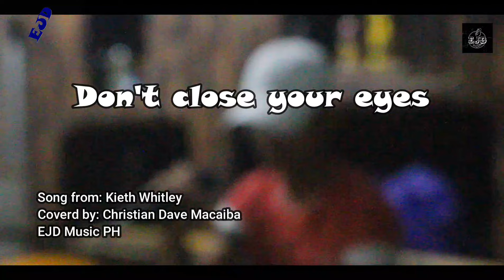Don't close your eyes - Keith Whitley | Christian Dave Macaiba Cover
Song from Keith Whitley

at my facebook page

Music
1 songs